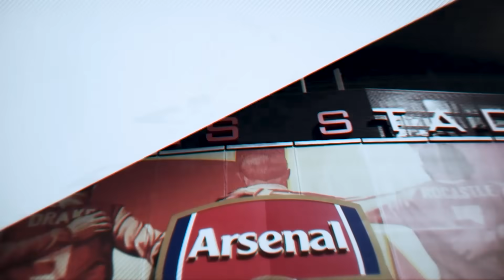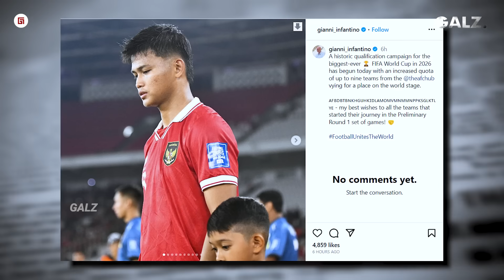Mulai Nathan Tjoe Sampai Presiden FIFA, Semua Terkesima..!! Sisi Lain Dibalik Kemenangan Indonesia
Fajar